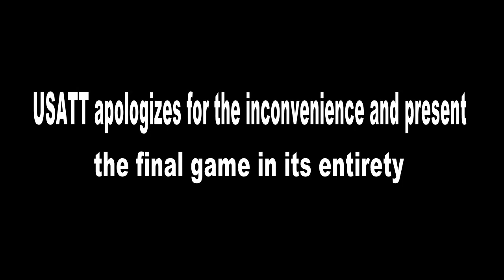2014 US Nationals Men's Singles Championships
Game 7 between Jimmy Butler (HTTC) and Kunal Chodri (WCTTC)